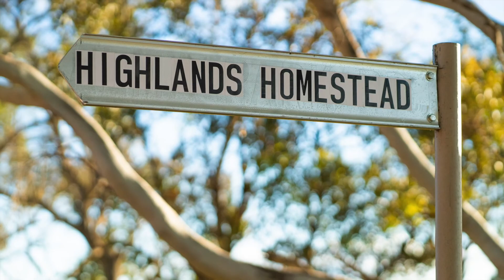27 Kleemans Road Henty